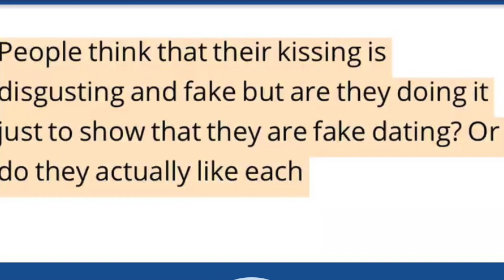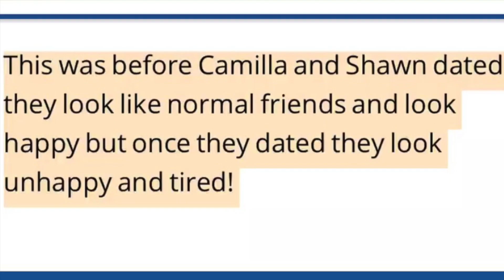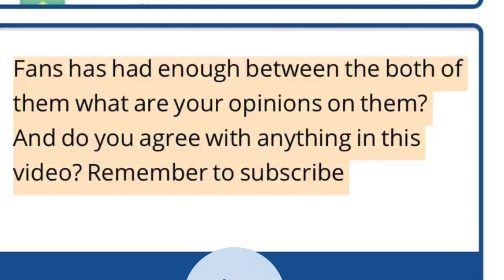Shawn Mendes and Camilla Cabello exposed on relationship is it fake?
What do you think of shawn mendes and camilla cabello? do you thinks its a real relationship?
rememebr these are all my opnions no hate towards any of them! this is a video for fun!